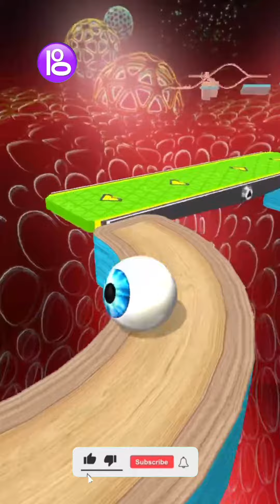EyeBalls-ProGaming GoingBalls Play✅Level 306